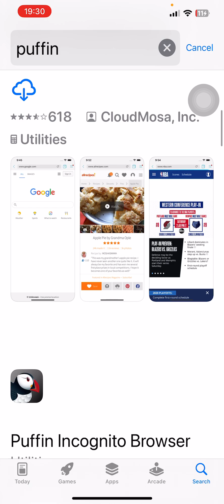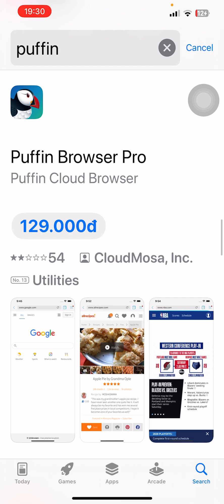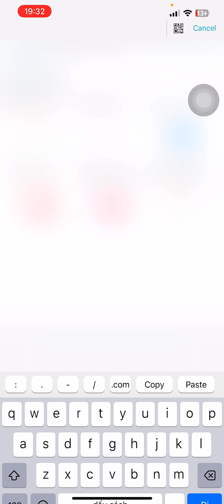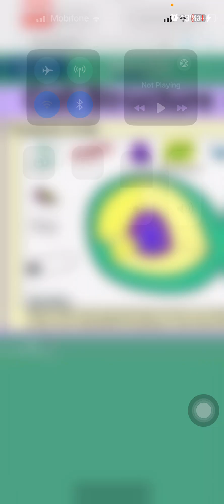App dùng để làm bài tập flash trên điện thoại